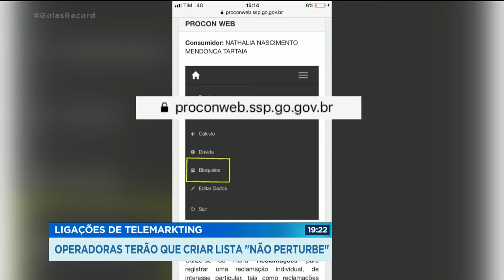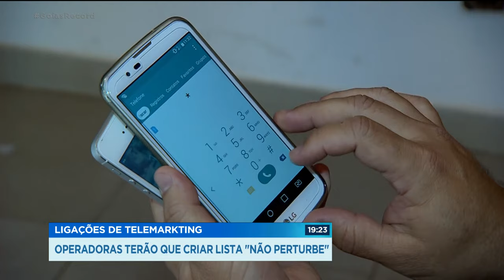LIGAÇÕES DE TELEMARKETING: OPERADORAS TERÃO QUE CRIAR LISTA "NÃO PERTURBE"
Quer coisa mais chata do que a amolação de empresas de telemarketing ligando o tempo todo? a ANATEL promete dar um jeito nisso. As operadoras tem 30 dias pra fazer uma lista de gente que não quer receber essas ligações. A principio a novidade agrada agora é ver se vai funcionar.